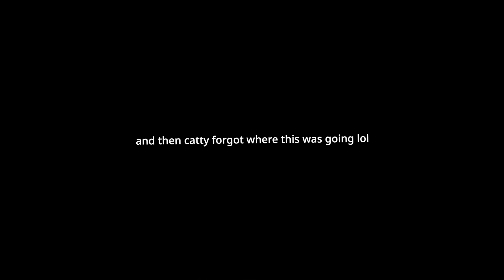like 20 seconds of a random amv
i think i was just having fun with this or smth lol

characters from undertale/deltarune (but with a tWisT oOoH eDgY)